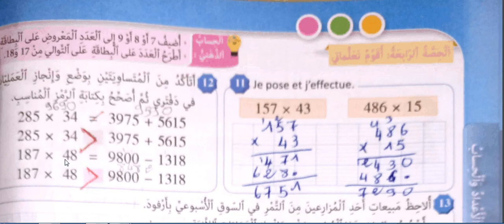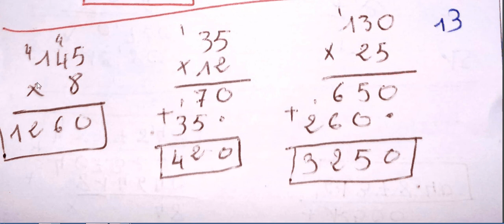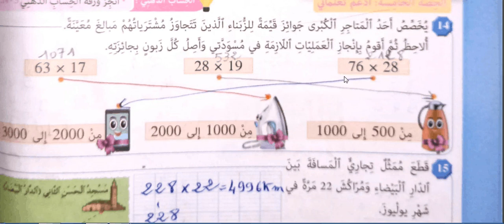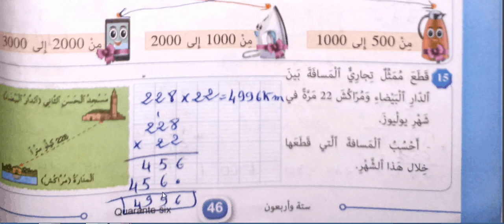الصفحة 46 من المرجع في الرياضيات(الثالث):الضرب في عدد مكون من رقمين في نطاق الأعداد من 0 إلى 9999